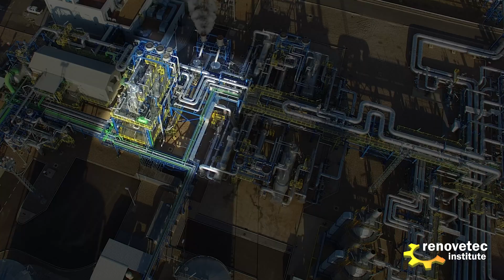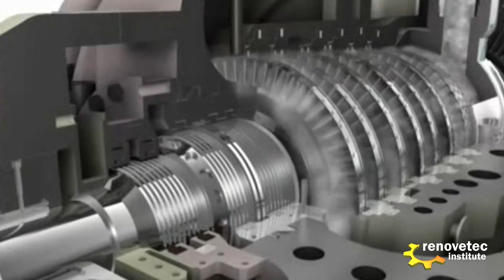VIRTUAL VISIT OF A PARABOLIC TROUGH SOLAR THERMAL POWER PLANT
In this video, we will carry out a virtual visit to a palabolic trough solar thermal power plant.